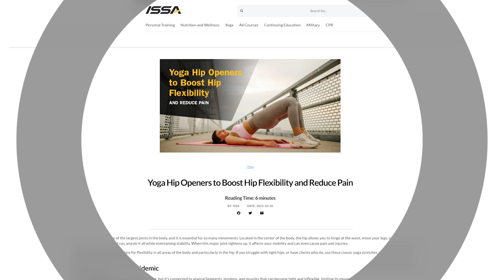Yoga Hip Openers to Boost Hip Flexibility and Reduce Pain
Yoga is a great practice for flexibility in all areas of the body and particularly in the hips. If you struggle with tight hips, or have clients who do, use these classic yoga stretches and poses to open them up again!